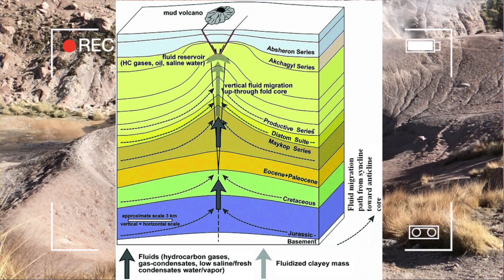Scientists Discovery Something TERRIFYING In Lake Baikal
🌍 Welcome to the real truth!

In this captivating video, we delve into the shocking revelation by Russian scientists of new mud volcanoes discovered in Baikal Lake. Join us as we explore the potential implications of this startling discovery and its impact on world history. Could this phenomenon alter our understanding of geology and environmental science as we know it? Watch now to uncover the mysteries hidden beneath the surface of one of the world's most renowned lakes.

Let's dive deep into the secrets of Baikal Lake together.

Chapters:
00:00 The Intriguing Discovery
02:11 Mud Volcanoes Uncovered
04:20 The Implications
06:28 The Fear Factor
08:32 The Unfolding Mystery